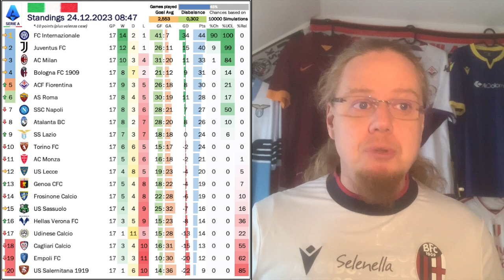No Christmas Spirit in Serie A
It was a full week in Italy, but the events do not really fill me with Christmas spirit! Yes, Bologna gave me some cheer this week, but Milan almost ruined my Christmas and Pioli is heavily under pressure. It also was a rough week for Napoli on the pitch. Off the pitch less so: Osimhen extended his contract and president de Laurentiis gave us big piece of his mind. As a result, this video has a heavy dose on the current state of Serie A. Enjoy and happy holidays!

00:00 Opening observations
02:13 Napoli crash out of the Coppa
03:45 De Laurentiis goes off …
06:29 … and so do I :P
08:18 No Coppa three-peat for Inter
10:42 Upcoming Coppa fixtures
11:53 Genoa come back at Sassuolo
12:48 Milan (almost) ruin Christmas for me
15:36 Pioli under pressure
17:54 Late wins for Juve and Bologna
19:59 Brilliant Arnautovic assist
20:45 Tetchy Derby della Sole
22:58 Projections and upcoming fixtures